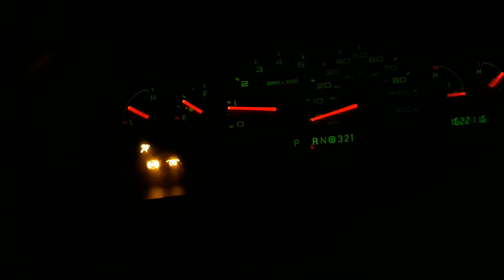2007 Ford E450 startup